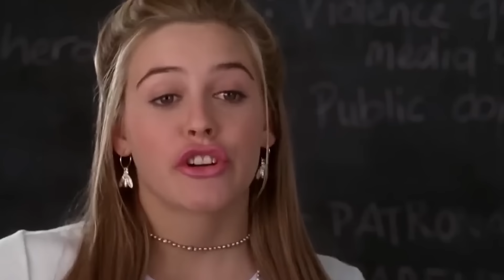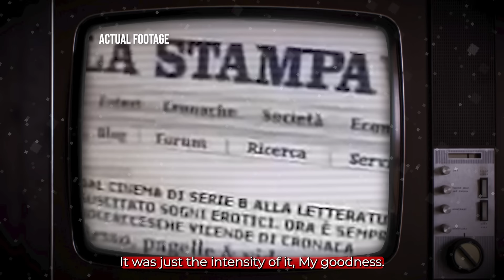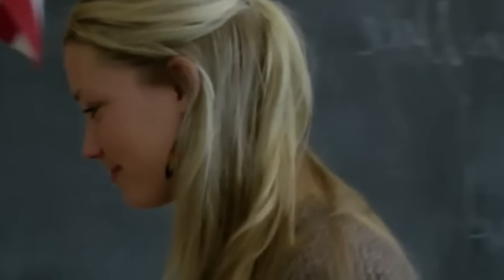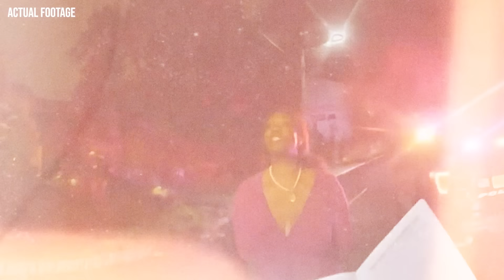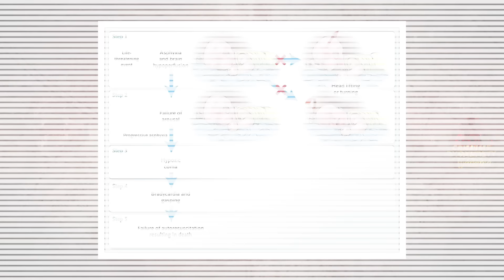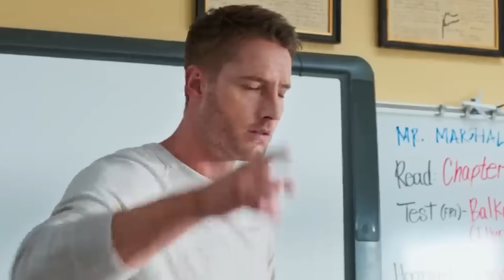10 Disturbing Interviews With Evil School Teachers...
10 Disturbing Interviews With Evil School Teachers...